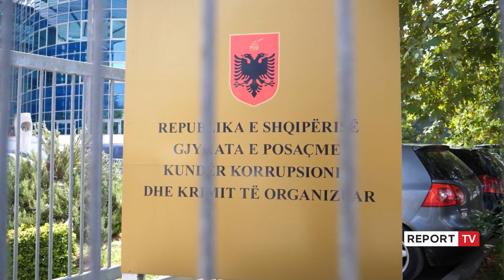Afera me inceneratorin e Elbasanit, SPAK merr të pandehur Arben Ahmetajn, Klodian Zoton dhe...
SPAK është drejt përfundimit të hetimit për ish zëvenkryeministrin Arben Ahmetaj në lidhje me çështjen e nisur si fraksion i dosjes së Inceneratorit të Elbasanit. SPAKka thirrur edhe ish bashkshorten e tij Albina Macka si dhe avokatët e Mirel Mërtirit e Klodian Zotos.